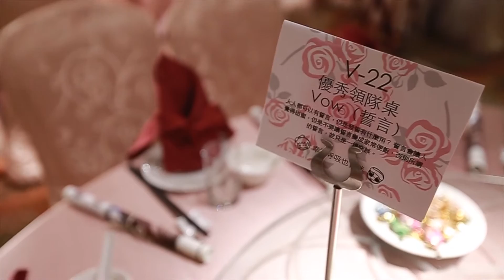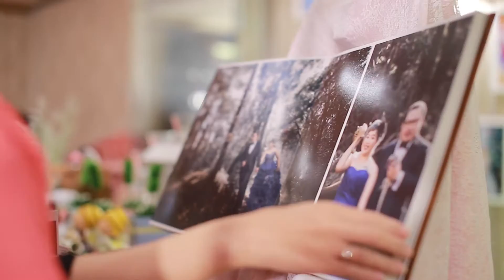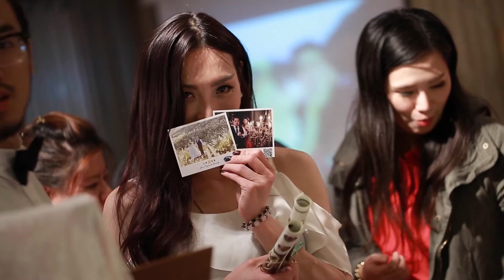4/30 小嵐 & 阿舜 世紀婚禮 - 迎賓入席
終於收到婚禮的 動態攝影 完整影片囉 ☺☺
真心覺得+建議 --- 如果有在認真準備所有婚禮細節的朋友，可以省下 婚禮小物 喜餅 高級餐廳 很多雜支，絕對要挪出預算來請動態攝影的婚攝 ( 當然平面也很重要，畢竟平面可以稍為遮遮太真實的表情動作!! 😝)
這個迎賓影片超有趣的阿，因為我完全不知道當天婚禮我的現場佈置長怎樣~ 完全委託家人朋友幫忙搞定!!!　多虧有影片，讓我可以稍微事後融入一下　❤❤

動態攝影 - 藤井映畫婚禮錄影
宴客餐廳 - 儷宴會館-東光館